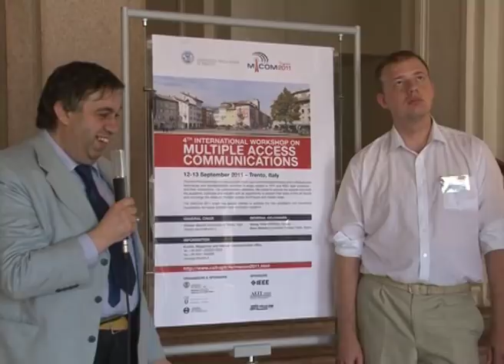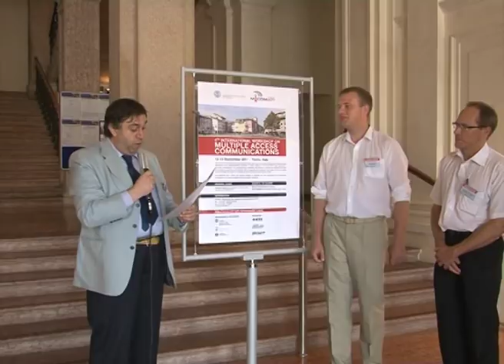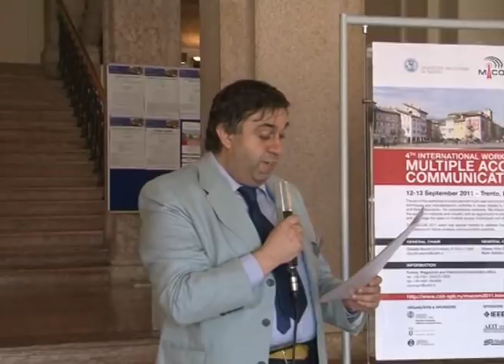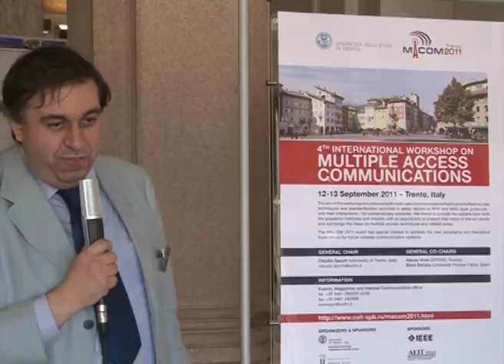Multiple Access Communications: all'Università di Trento il convegno MACOM 2011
Un workshop sull'accesso multiplo nelle reti radio, organizzato dal Dipartimento di Ingegneria e Scienza dell'Informazione dell'Università di Trento. Hanno partecipato oltre trenta esperti internazionali, provenienti sia dall'accademia che dal mondo aziendale. Sono stati presentati 21 contributi revisionati più otto "invited lectures" tenute da esperti di chiara fama nel settore delle comunicazioni radio. Il tema riveste una grandissima importanza soprattutto nell'ambito delle reti cellulari radiomobili, dove la larghezza di banda disponibile è assai limitata e gli utenti che accedono alla rete sono in numero sempre crescente.